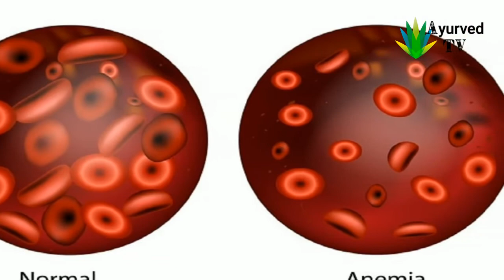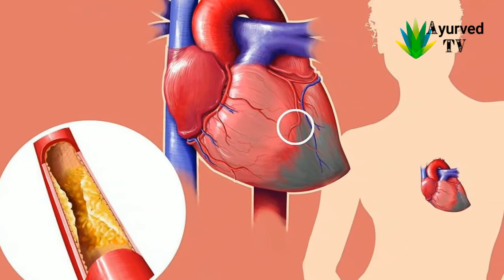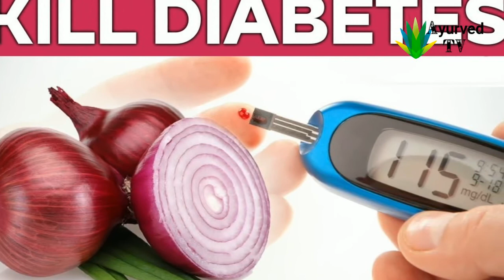कच्चा प्याज खाने के इन फायदों को जानकर दंग रह जाएंगे Raw Onion Benefits